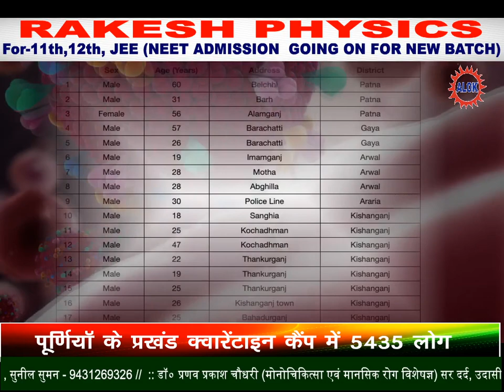सहरसा में 10 कोरोना पॉजिटिव केस की हुई पुष्टि, सभी महाराष्ट्र से स्पेशल ट्रेन से लौटे थे